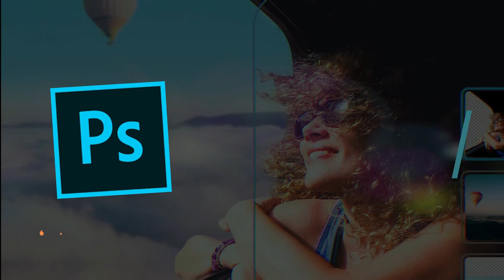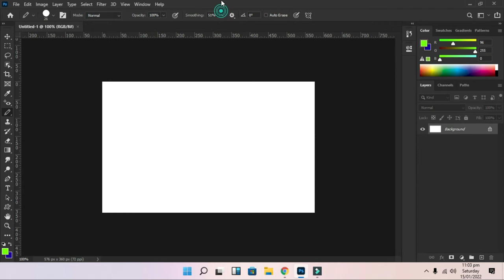Advanced CIT Course - Pencil Tool in Photoshop CC - CIT Course Class-92